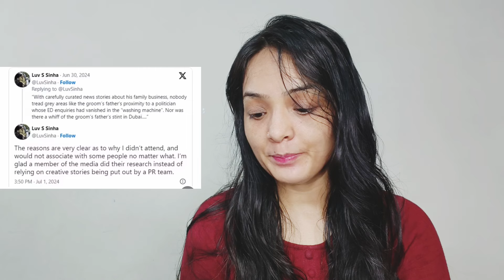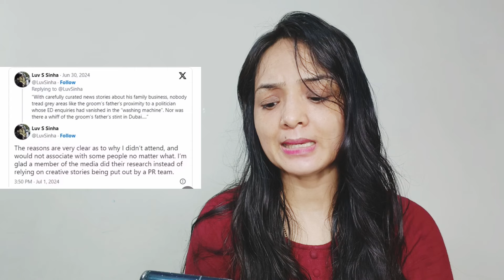Sonakshi Sinha के भाई Love Sinha ने खोली Zaheer Iqbal के पापा की पोल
Love Sinha tweet about Zaheer Iqbal father and his business. Love Sinha confirms he was nit attend wedding of Sonakshi